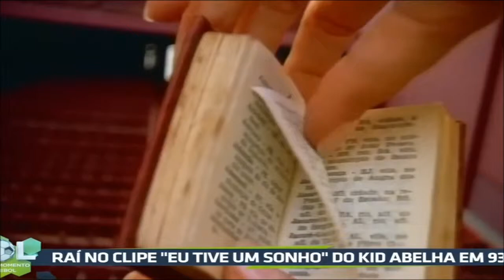"Eu Tive um Sonho" - Kid Abelha (1993)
Clipe que contou com a participação de Raí, jogador do São Paulo. Exibido em 2018 no programa "Gol, o Grande Momento do Futebol", do BandSports. Gravado por Neto Souza.